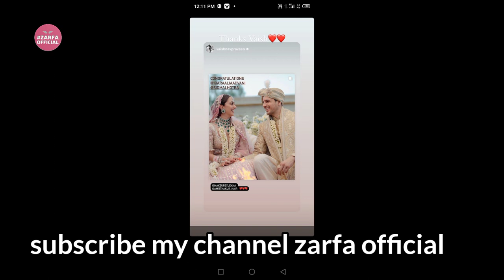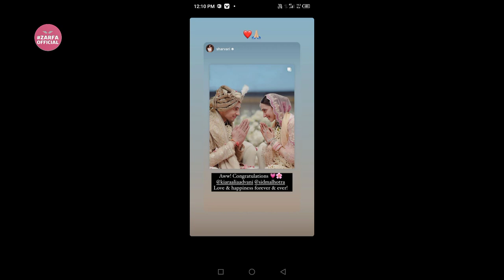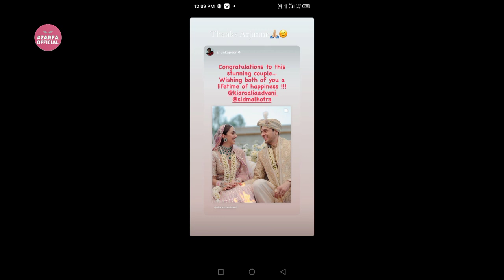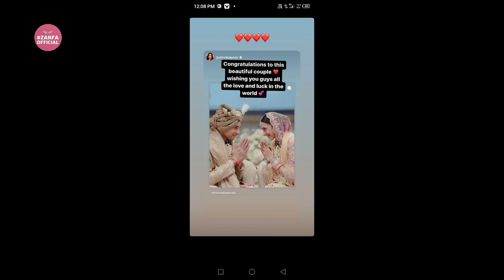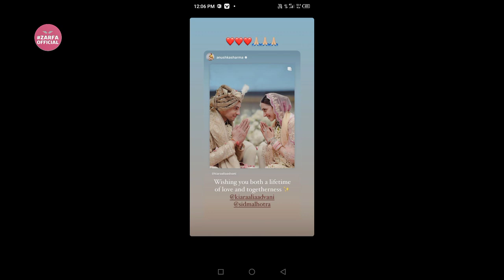finally shidharthmalhotra kiaraadvani got married ❤️sidkiara wedding wishes by all celebrities🥰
sidharthmalhotra ki shadi
sidkiara ki shadi
kiaraadvani ki shadi ❤️